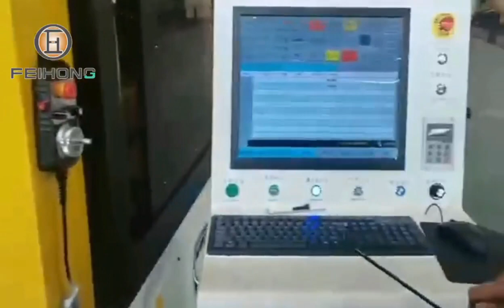CNC 3D wire bending machine